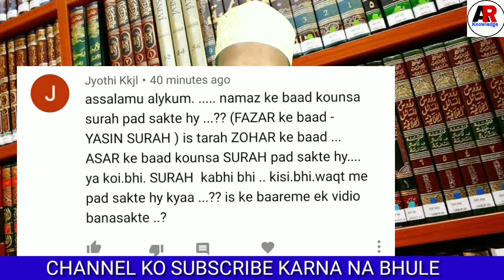Har Namaz Ke Baad Kon Si Dua Padhe ? हर नमाज़ के बाद कौन सी दुवा पढ़ें ?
(1) panch waqt ki namaz ki tasbih

(2) panch waqt ki namaz

(3) panch waqt ki namaz padhne ka tarika

(4) panch waqt ki namaz ka tarika

(5) panch waqt ki namaz mein kitni rakat hoti hai

(6) panch waqt ki namaz ka time

(7) panch waqt ki namaz padhne ke fayde

(8) panch waqt ki namaz ki fazilat

(9) panch waqt ki namaz ka bayan

(10)panch waqt ki namaz ka time table

(11) 5 Waqt Ki Namaz Me Kitni Rakat Namaz Padhna Hai

(12) 5 Wakt Ki Namaz Me Padhe Jane Wale